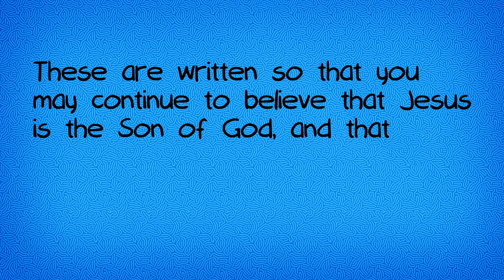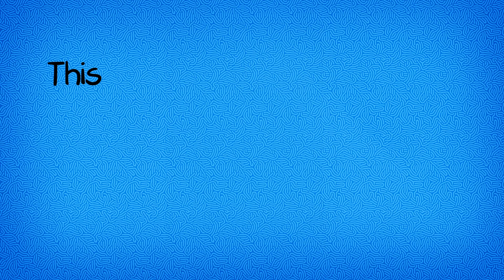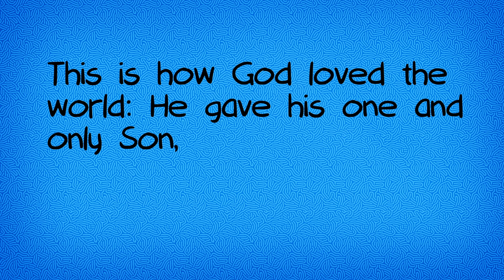God's Story: The Gospels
The Bible is full of different books, letters, poems and history. When we get to know these books better, we get to know God better! Check out this video to hear all about The Gospels of Matthew, Mark, Luke and John, and how they reveal all kinds of incredible things about the life of Jesus.